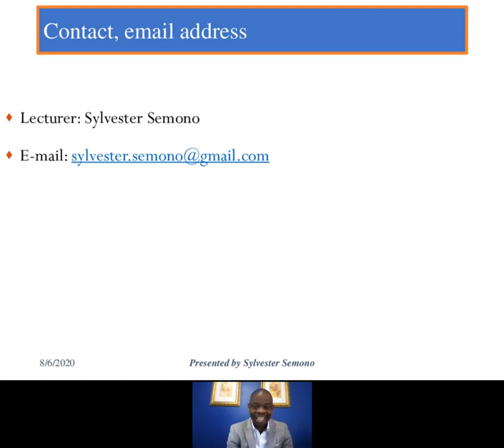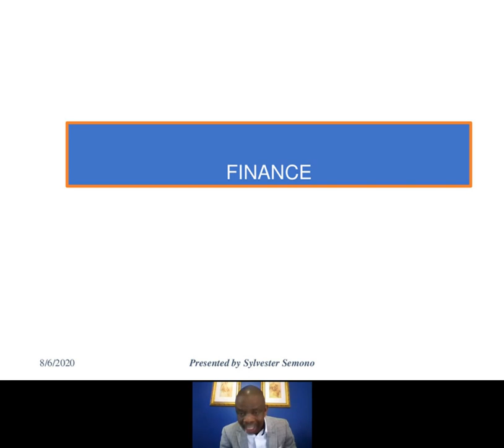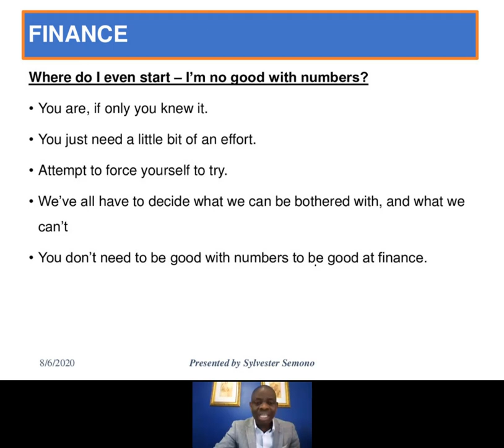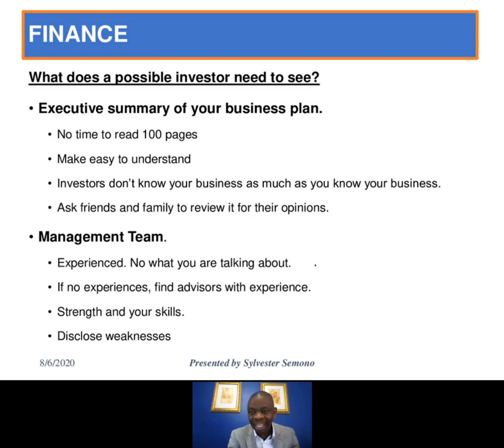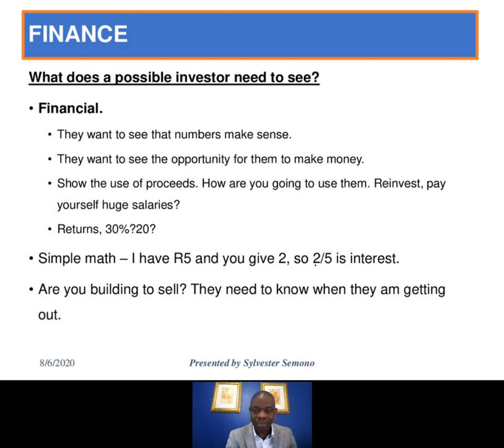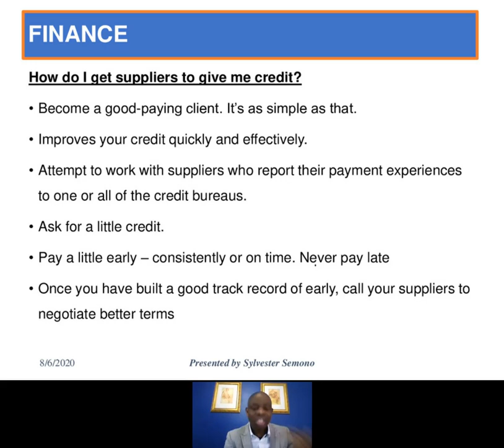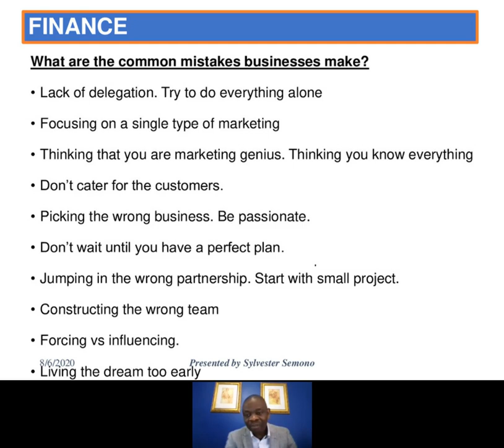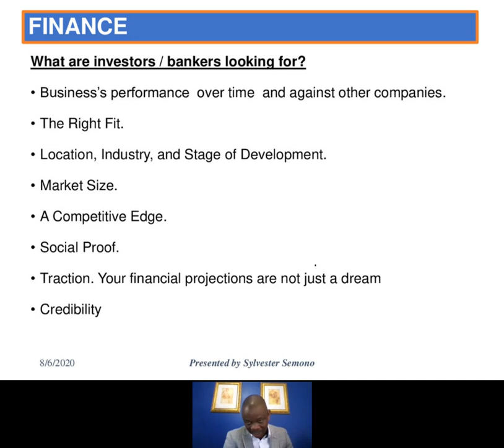Sylvester Semono Where Do I Even Start Im No Good With Numbers